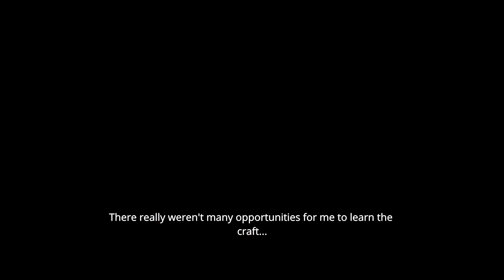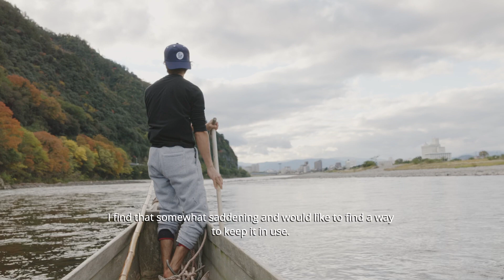【長良川肖像】和傘職人 田中美紀/河合幹子、和紙職人 加納武、川漁師 服部修/平工顕太郎、船大工 那須清一 アーウィン・ウォンによる長良川流域文化の担い手の肖像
【長良川肖像】
和傘職人 田中美紀
和傘職人 河合幹子
和紙職人 加納武
川漁師 服部修
川漁師 平工顕太郎
船大工 那須清一
アーウィン・ウォンによる長良川流域文化の担い手の肖像